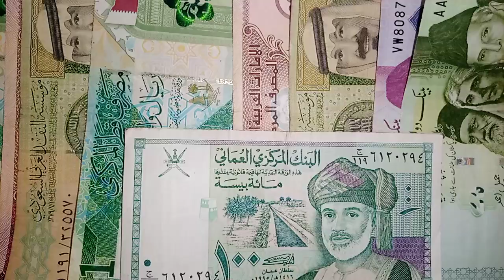$1 us dollar to 1 iraqi dinar new exchange rate / cbi